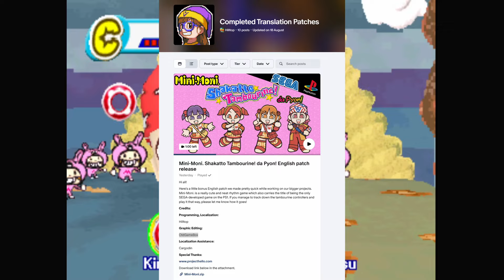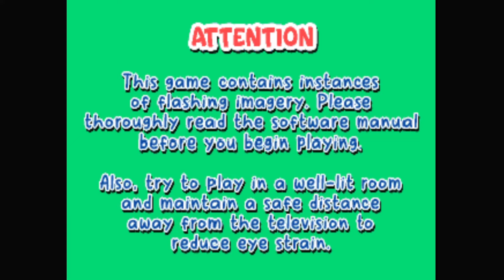Sega's Rare PlayStation 1 Game - Shakatto Tambourine Now in English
When Sega left the hardware business in 2001 it focussed on the sixth gens consoles such as the PS2, Xbox and GameCube.

Surprisingly, they also furnished the PS1 with a couple of games. Mini-Moni. Shakatto Tambourine! da Pyon is one such game, and until now it was impenetrable for English speakers.

Thanks to Hilltop Works and their crew, you can now play this lost PS1 gem in English. Dan the Mega Drive takes a look.